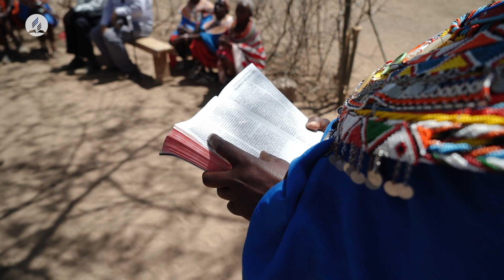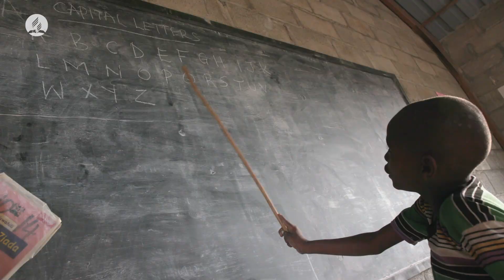Missioni dal mondo - 10 giugno 2023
Fare squadra per la missione - La missione nella Divisione InterEuropea. Missioni dal mondo 11° episodio - II trimestre 2023